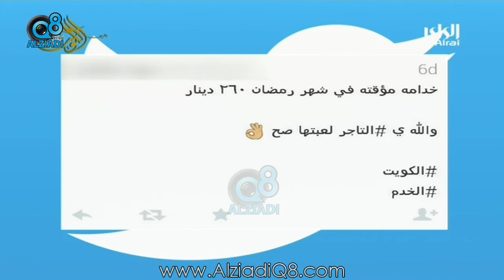الراي: أبواب رمضان .. قلق بشأن توفير الخدم و ارتفاع بالأسعار